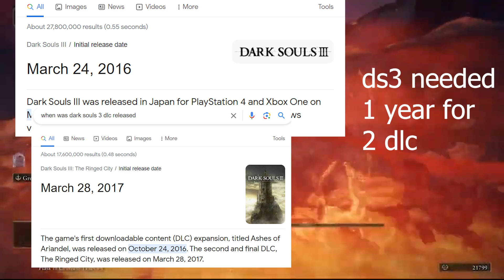Lets talk about Elden ring Shadow of the Erdtree DLC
Hello everyone hope you liked my video and you will press something under this video. what do you think about the shadow of the erdtree? do you think that its a sequel? or that myiazaki is just waiting for mikellas feet pictures in 20k resoulution?
the video i was talking about